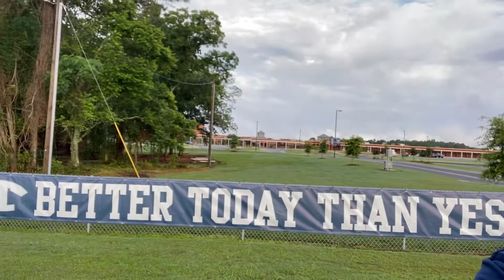Morning video on 7-8-21. Better Today Than Yesterday.